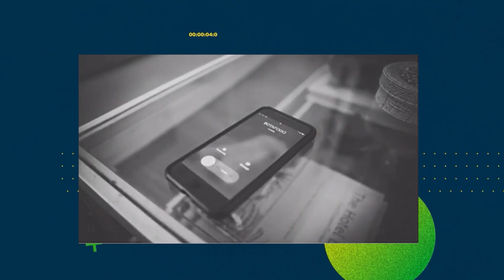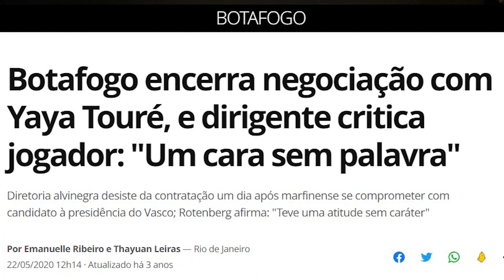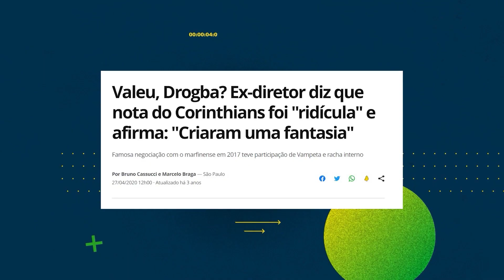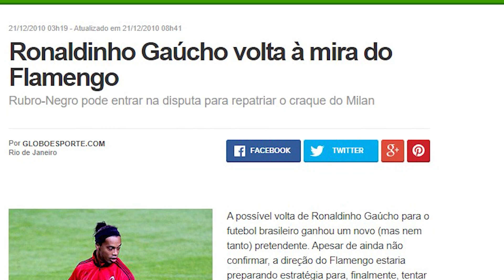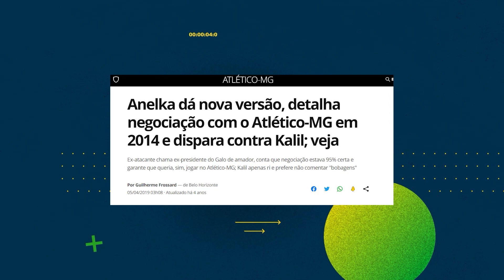ERA MENTIRA! TOP 5 ANÚNCIOS DO FUTEBOL BRASILEIRO QUE ENGANOU GERAL!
Bem-vindo à loucura desenfreada que é o mercado de transferências do futebol brasileiro! Este vídeo vai te levar numa jornada desde a euforia dos anúncios até o vazio das transferências que nunca se concretizaram.
Prepare-se para reviver aqueles momentos em que os times nos fizeram sonhar alto, só para nos deixar na mão no último minuto.
Dos rumores quentes aos contratos assinados, embarque conosco nesta aventura cheia de reviravoltas, gargalhadas e talvez até algumas lágrimas.

Drogba no Corinthians? Anelka no Galo? Balotelli no Flamengo? Yaya Touré no Botafogo?

Vamos relembrar juntos como o destino dos jogadores e dos clubes pode mudar num piscar de olhos.

Então, segure firme, porque esta montanha-russa vai ser uma viagem inesquecível!